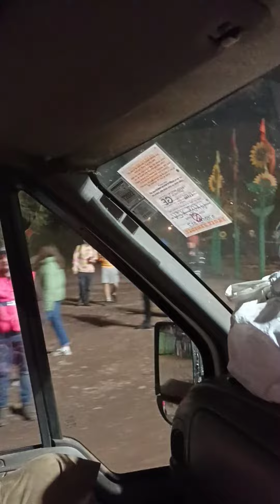Late drive home after a much needed shower